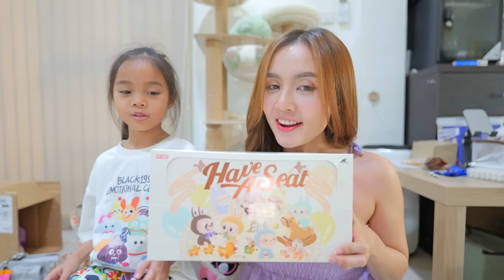ลาบูบู้ V2. ตัวซีเคร็ท | บริ้งค์ไบรท์ แกะกล่องสุ่ม labubu